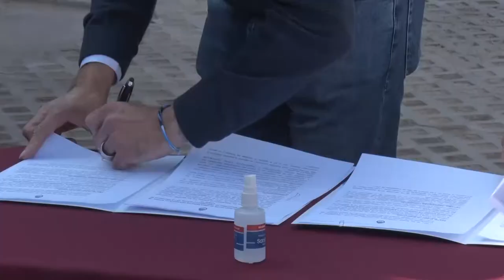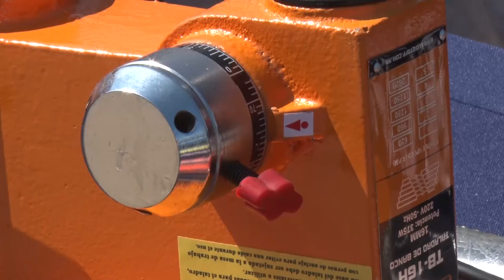PEROTTI Y ZABALETA FIRMARON CONVENIOS POR MÁS DE 300 MILLONES DE PESOS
En la ciudad de Santa Fe, el gobernador y el ministro de Desarrollo Social de la Nación, rubricaron acuerdos para la construcción de 15 playones deportivos y la adquisición de herramientas y materiales de trabajo.